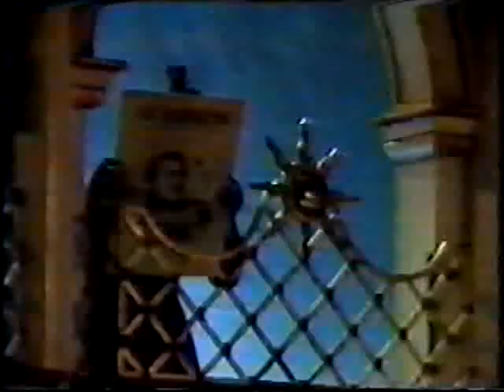Il Barbiere di Siviglia 1984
Lucia Valentini Terrani
Ewa Podles
Magali Damonte
Mikael Melbye
Robert Gambill
Jules Bastin
José van Dam
Laura Gambill